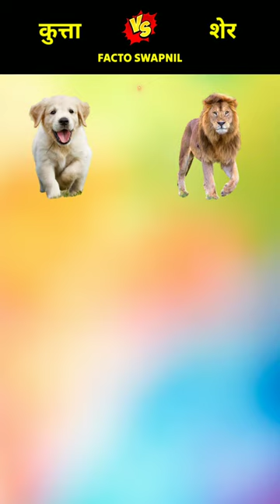कुत्ता Vs शेर 😱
कुत्ता Vs शेर 😱 | kutta sher @FactoSwapnil @_Principal_XYZ_FACT

comparison,sher aur kutta,bully kutta vs street dogs,animal comparison,bully kutta,pakistani bully kutta,bully kutta vs pitbull fight,gaddi kutta vs tibetan mastiff,gaddi kutta vs tibetan mastiff in hindi,tibetan mastiff vs gaddi kutta,lion vs dog sonu sharma,sher,car vs cheetah,kutta,lioness vs warthog,pakistani bully vs dogo argentino,gaddi kutta,pakistani bully vs dogo argentino fight,lion vs warthog,bully kutta price in india,vs,desher khobor